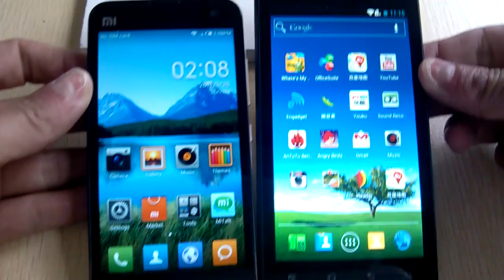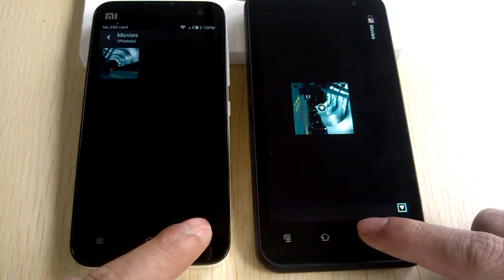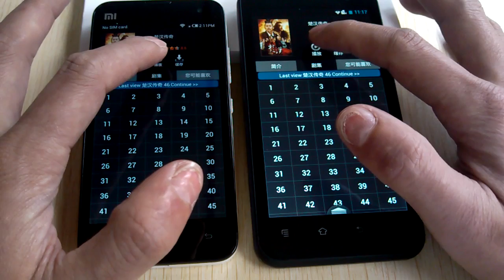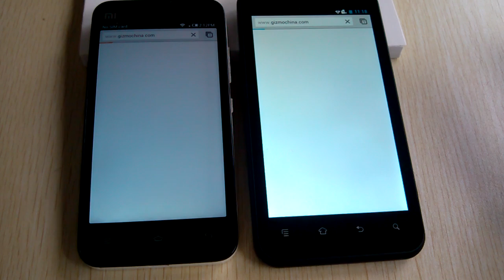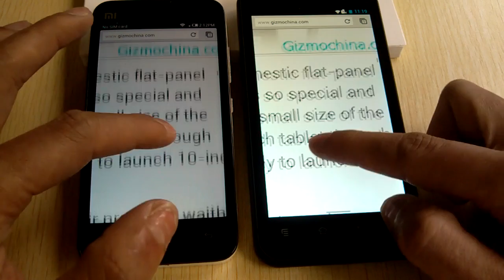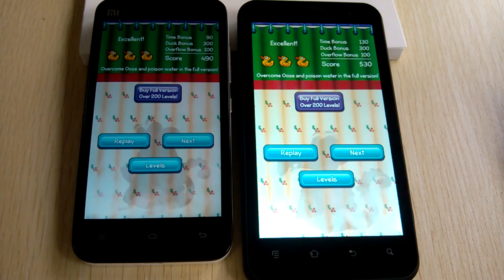Newman N2 VS Xiaomi Mi2, Which Is Faster?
The left is Xiaomi Mi2, the right is Newman N2.